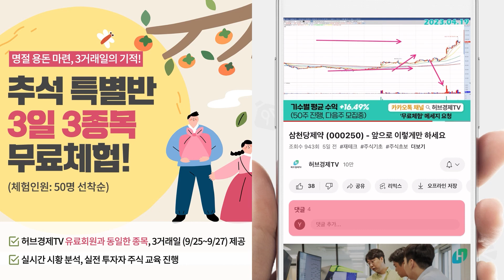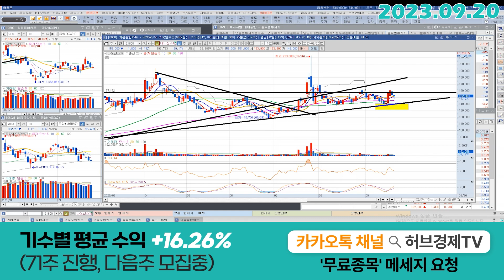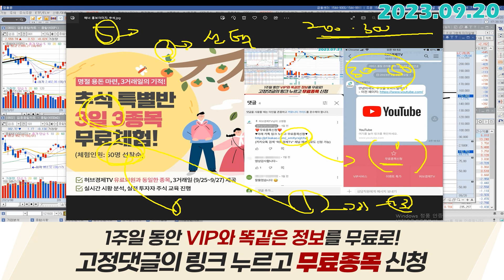나노신소재 (121600) - 밀리면 잡고, 반등 나오면 정리하고~